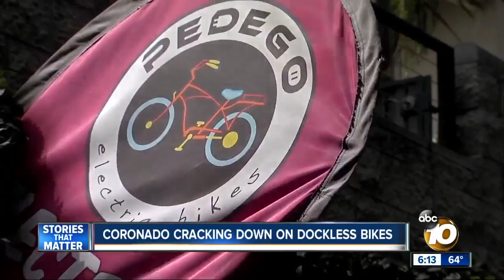Coronado cracks down on dockless bikes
The City of Coronado is taking action.